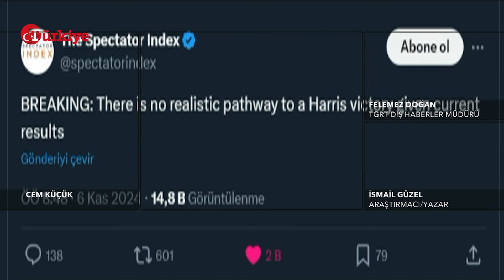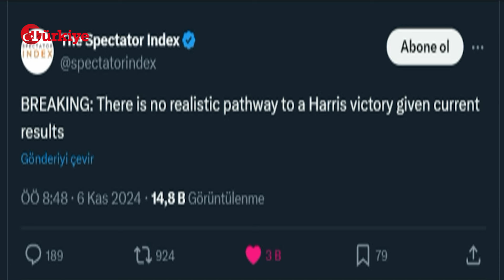Trump Rövanşı Aldı! ABD'de Başkan Belli Oldu! 2024 ABD Başkanlık Seçimi - Türkiye Gazetesi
Tüm dünyanın merak ve ilgiyle beklediği ABD Başkanlık Seçimleri’nde sona yaklaşıldı. Güvenilirliğiyle bilinen The Spectator Index, X hesabından yaptığı paylaşımda Harris’in yarışı kazanması için herhangi bir matematiksel şansının kalmadığını yazdı. Kamala Harris destekçileri bulundukları alanları terk etmeye başlarken, 2. Başkanlığına çok yakın olan Donald Trump’ın destekçileri ise kutlamalara başladı.